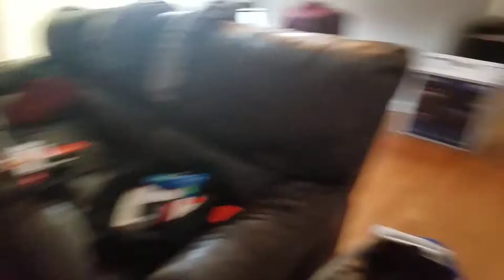Capture the hill with R4CING66